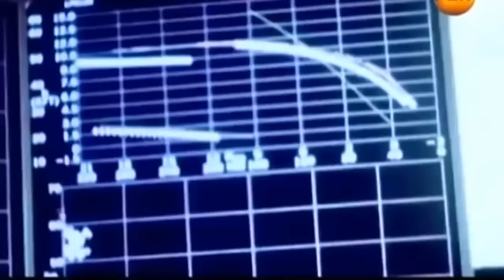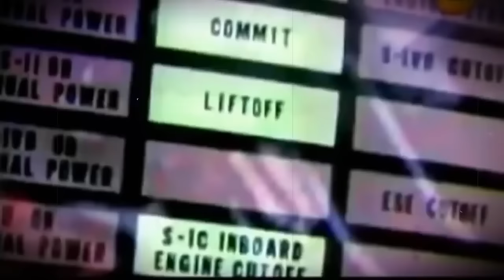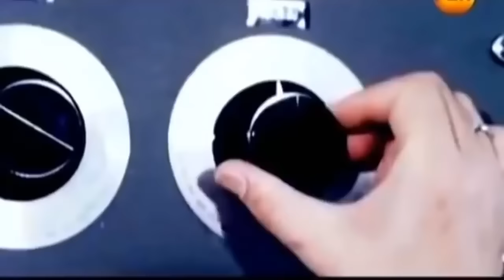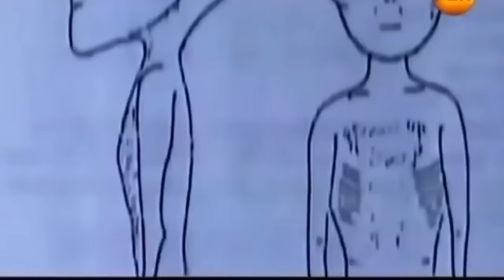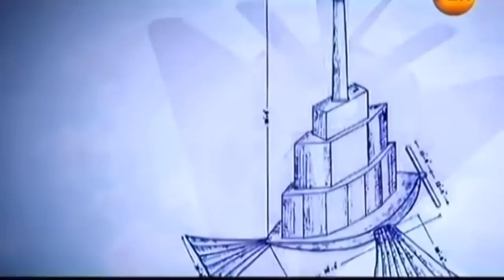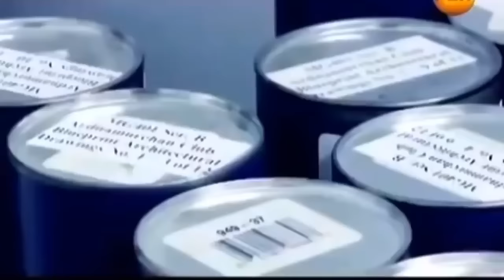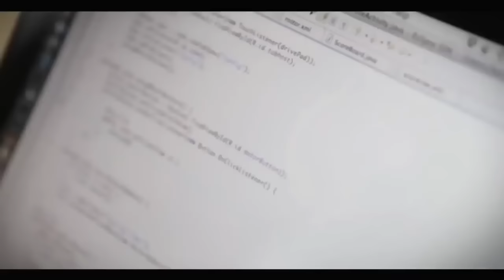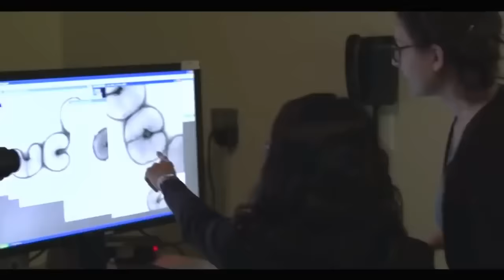ПРИШЕЛЬЦЫ РАССКАЗАЛИ!!! – ЛУНА ЭТО НЕ СПУТНИК ЗЕМЛИ, А УЖ*СНЫЙ... (30.10.2021) ДОКУМЕНТАЛЬНЫЙ ФИЛЬМ!